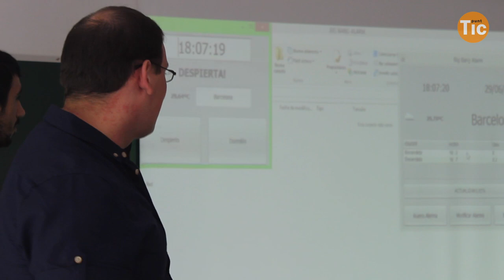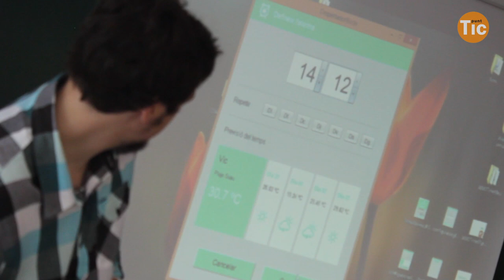Tancament del programa d'ocupació per a joves Fit4Jobs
20 dels 29 joves que han finalitzat la formació de la primera edició del programa Fit4Jobs ja estan treballant. Això es tradueix en un percentatge del 69% d'incorporació al món laboral, una xifra que demostra l'èxit d'una proposta totalment innovadora a Catalunya i adaptada a les necessitats del mercat. El Fit4Jobs ha donat la oportunitat a joves d'entre 18 i 30 anys de reorientar la seva trajectòria professional cap al món TIC a través d'una formació de 160 hores en programació i competències transversals.Aquesta iniciativa, promoguda per la xarxa Europea de telecentres Telecentre Europe i que compta amb la col·laboració de la Asociación Comunidad Redes de Telecentros com un dels partners, es realitza de forma simultània a 6 països diferents. A Catalunya, la Direcció General de Telecomunicacions i Societat de la Informació ha estat l'encarregada de coordinar el projecte a Catalunya.